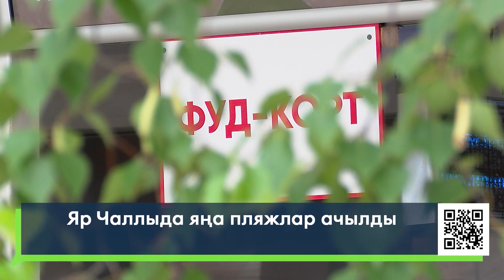Яналыклар. Яр Чаллы. 26.07.2024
1. Яңартылган юллар, балалар өчен уен һәм спорт элементлары. 13нче комплекста «Безнең ишегалды» проекты буенча төзелеш эшлэре алып барыла.
2. Чаллыда контракт нигезендә хәрби хезмәткә китәргә теләүчеләр саны арта. Шәһәргә Россиянең башка төбәкләрендә яшәүчеләр дә килә.

16+